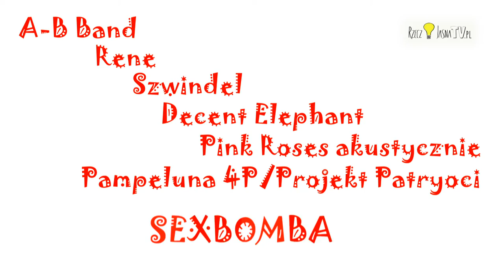❤ PRZED NAMI 25.FINAŁ WOŚP ❤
Serdecznie zapraszamy na ostródzki 25. Finał Wielkiej Orkiestry Świątecznej Pomocy. W tym roku zbieramy dla ratowania życia i zdrowia dzieci na oddziałach ogólnopediatrycznych oraz dla zapewnienia godnej opieki medycznej seniorom.

Telewizja RzeczJasna to pierwsza tego typu telewizja społeczna w naszym regionie. Funkcjonujemy dzięki wsparciu projektu z Programu Fundusz Inicjatyw Obywatelskich.